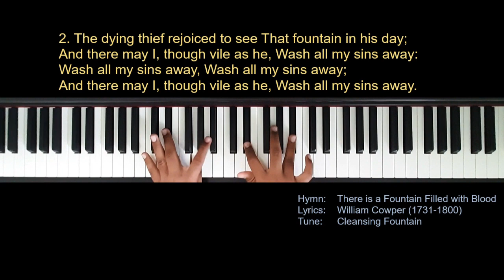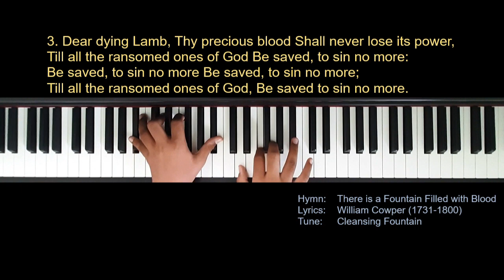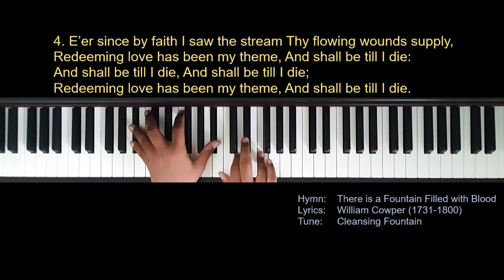There is a Fountain Filled with Blood - Piano Instrumental | TLFC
Hymn: There is a Fountain Filled with Blood
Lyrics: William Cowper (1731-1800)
Tune: Cleansing Fountain

1. There is a fountain filled with blood Drawn from Immanuel’s veins;
And sinners, plunged beneath that flood, Lose all their guilty stains:
Lose all their guilty stains, Lose all their guilty stains;

2. The dying thief rejoiced to see That fountain in his day;
And there may I, though vile as he, Wash all my sins away:
Wash all my sins away, Wash all my sins away;

3. Dear dying Lamb, Thy precious blood Shall never lose its power,
Till all the ransomed ones of God Be saved, to sin no more:
Be saved, to sin no more Be saved, to sin no more;

4. E’er since by faith I saw the stream Thy flowing wounds supply,
Redeeming love has been my theme, And shall be till I die:
And shall be till I die, And shall be till I die;

5 When this poor lisping, stammering tongue Lies silent in the grave,
Then in a nobler, sweeter song, I’ll sing Thy power to save:
I’ll sing Thy power to save, I’ll sing Thy power to save;